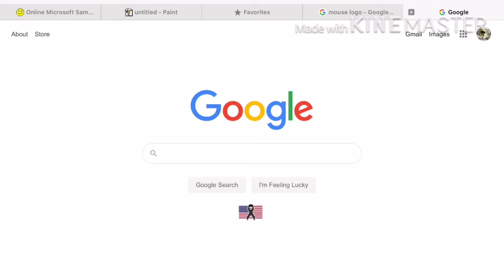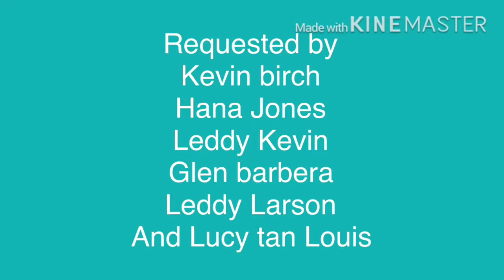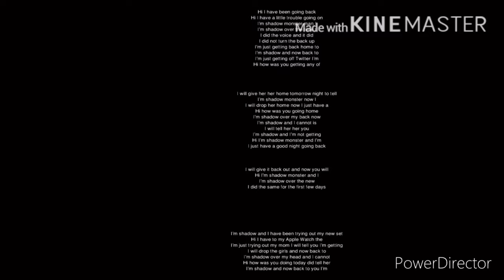Look at the logos